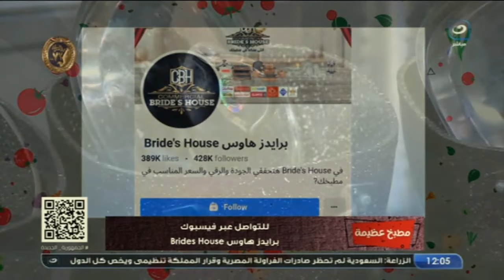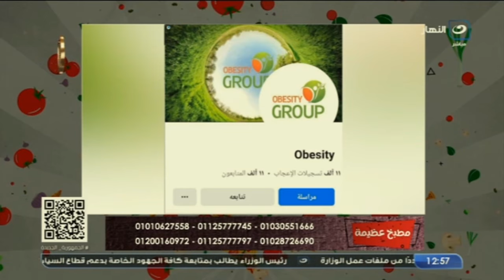مطبخ عظيمة | الأثنين 29 يناير 2024 - طريقة عمل فتة العدس